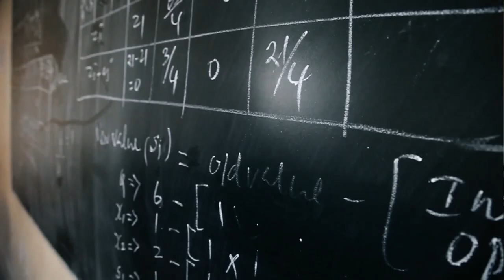MAR GREGORIOS COLLEGE OFFICIAL PROMO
MAR GREGORIOS COLLEGE OF ARTS & SCIENCE is a model Christian minority educational institution established in the city of Chennai with an eight-acre campus named after Most Rev.BENEDICT MAR GREGORIOS, LATE ARCH BISHOP of Thiruvanandapuram Arch Diocese managed by the Malankara Syrian Catholic Management (MSCM). This management has rendered a remarkable service in the field of Medicine, Engineering, School and Collegiate Education all over India since 1930.

MGC was founded in year 1994, while Rt. Rev. Dr. Joshua Mar Ignathios, Bishop, Diocese of Mavelikarawas the first Director of the college. The College is ISO 9001:2015 certified Institution.

The college offers 12 degree programs and 3 post-graduate programs, functioning in two shifts, Shift-I & Shift-II. Shift-I offers under graduation courses in Computer Application, Computer Science, Electronics and Communication Science, Mathematics, Visual Communication, Business Administration, Commerce (Accounting & Finance), Commerce (Corporate Secretaryship), Commerce (General), English and Tamil Literature, and Post Graduate Courses in Computer Science, Social Work and Commerce (General). Shift-II offers Under Graduation Courses in Computer Application, Computer Science, Business Administration, Commerce (Computer Application), Commerce (Corporate Secretaryship), Commerce (General).